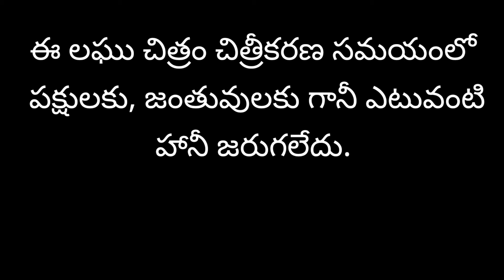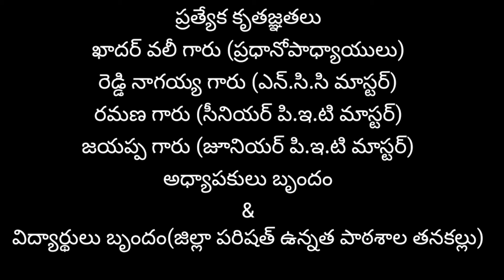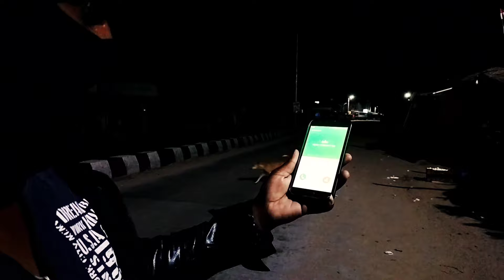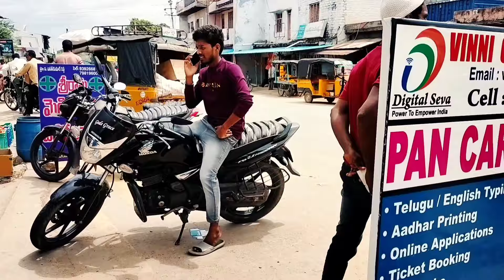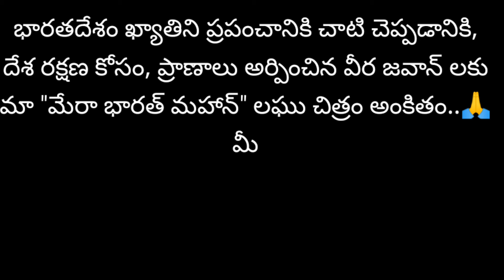మేరా భారత్ మహాన్ || मेरा भारत महान || மேரா பாரத் மஹான் || മേരാ ഭാരത് മഹാൻ || ಮೇರಾ ಭಾರತ್ ಮಹಾನ್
your quires :-

ANR RISHI NANDAN

MERA, Bharat, Mahan, నా భారతదేశం,  India  ,  army, Soldier, father, friend, emotions

Director :- RISHI NANDAN

Actors :- Nagesh, Anil Kumar, Narasimha, Ganesh, Nagi Reddy. etc

•IMPORTANT .. Attention⚠️ : copyright Disclaimer •• if there are any copyriqht infringement send us a e-mail to us. email                              @gmail.com ••• use this email for copyrights, please dont use YouTube Strike ••• None of these videos clips and images, & music were created/owned by us. ••• This video is purely fan made,if you (owners) want to remove this video, please wmail to us at before doing anything we will respectfuly remove it. ••

Dont copyright strike to my video for using others content Full credits goes to owners not mine ... .. •IMPORTANT .. Attention⚠️ : copyright Disclaimer •• if there are any copyright infringement send us a e-mail to us. email ••• use this email for copyrights, please dont use YouTube Strike ••• None of these videos clips and images, & music were created/owned by us. ••• This video is purely fan made,if you (owners) want to remove this video, please gmail to us at                    @gmail.com before doing anything we will respectfully remove it. •• These song does not belong to me.